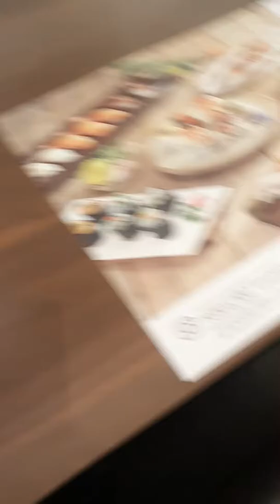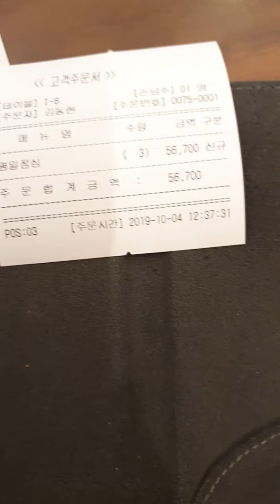상봉역 쿠우쿠우입니다.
같이온분들이 무척 자랑스러워하는군요